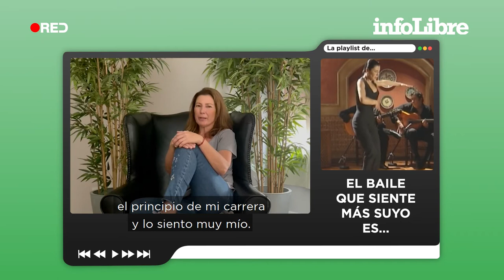Sara Baras: “Tener libertad para expresarte como quieres, no tiene precio” | La Playlist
Acunada por el arte gaditano, creció zapateando bajo la atenta mirada de Paco de Lucía y de Camarón.